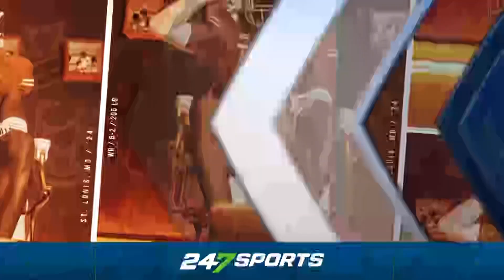5-star WR Ryan Wingo commits to Texas | INTERVIEW + INSTANT REACTION 🚨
5-star WR Ryan Wingo announces his college commitment to Texas and joins 247Sports college football analyst Carl Reed for an exclusive interview following his big commitment to the Texas Longhorns. 247Sports national recruiting analyst Cooper Petagna breaks down what this commitment means for Steve Sarkisian and Texas.